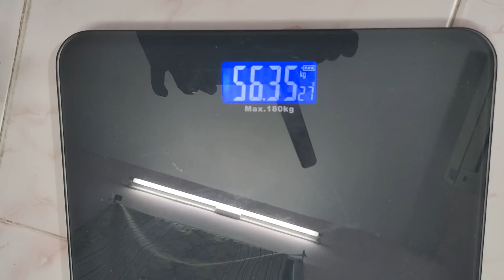vlog 100 Days Weight Loss Challenge Day 94 | Last 10 Days Diet Routine | Fruits only Diet & Workout